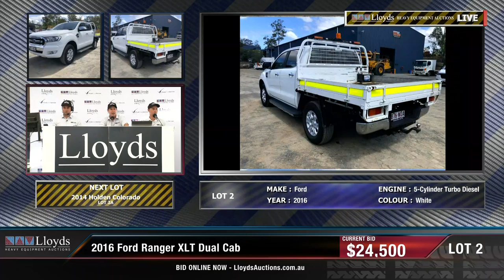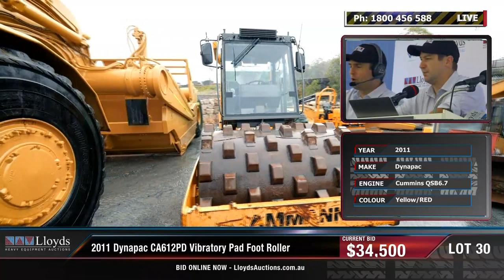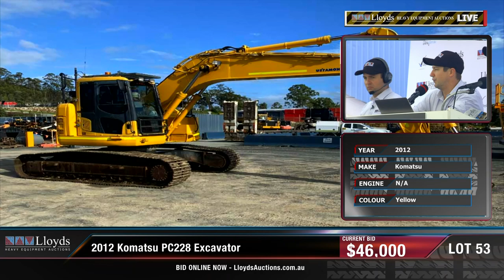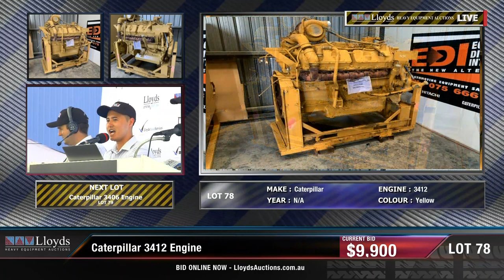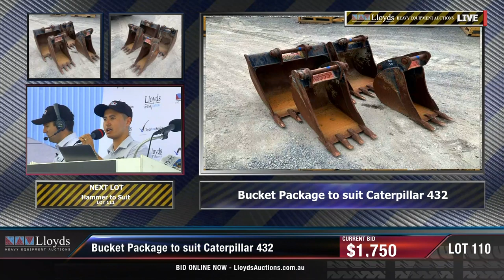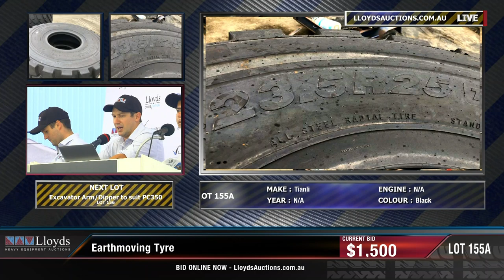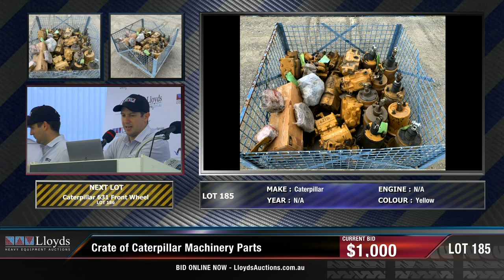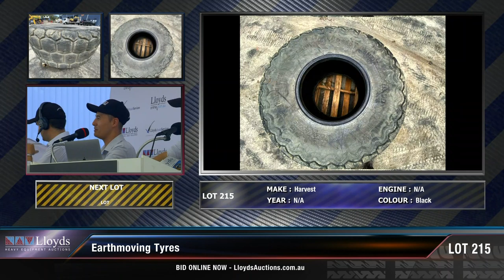Major Machinery Auction 19 Feb 2020